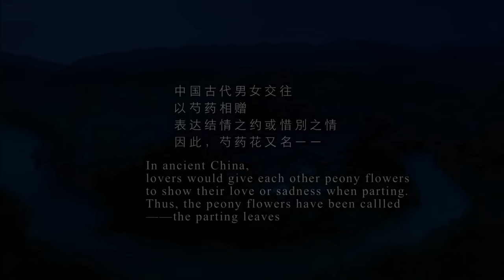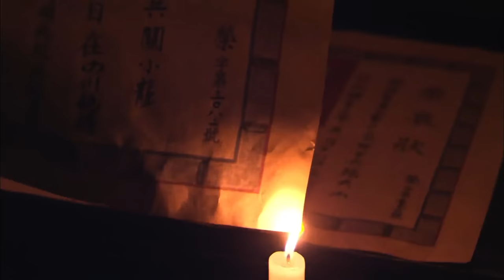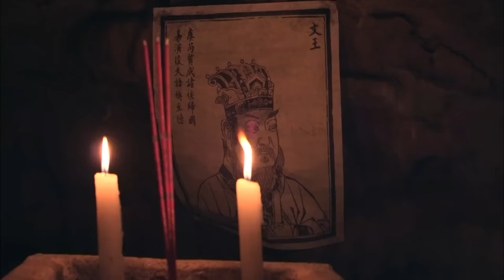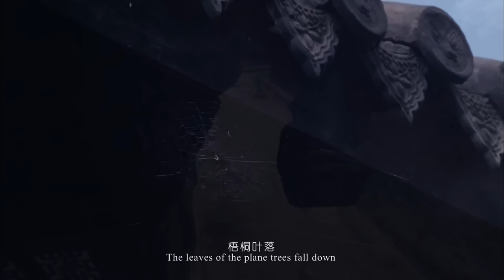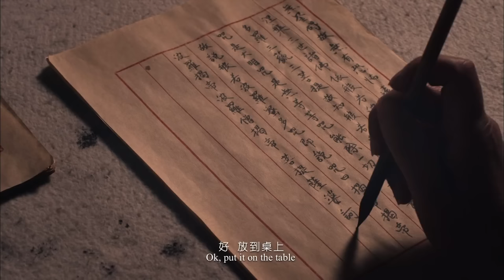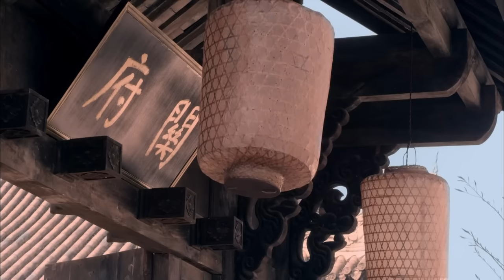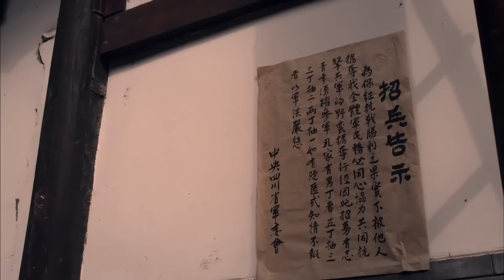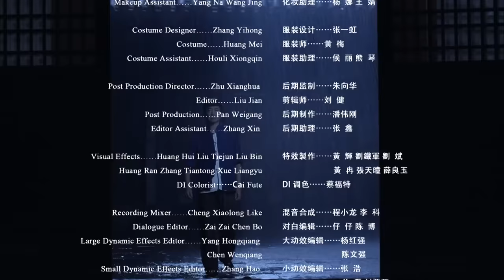《将离草》/ The Grass in Wind 旧社会女寡妇的悲惨遭遇 战争世事的无奈 结局让人泪目（ 李心然 / 李槐龙 / 李东赫）| Chinese Movie ENG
【内容简介】
浴血奋战的抗日画卷背后，是亲人望眼欲穿的期盼和永难团圆的凄绝。小镇人家，因战争而支离破碎。该片讲述了发生在抗战后期、川北腹地仓山古镇的一段悲情故事。惨烈的战争场面、原生态的地域风情、繁杂的市井众生相都将在片中得到再现。年轻少妇夏秋叶，在抗战胜利的喜悦中等来丈夫阵亡的消息，悲痛过后，生活依然要继续。两位男子闯入了她的生活。一位是和丈夫情谊盛笃的哑巴兄弟土生、另一位是和丈夫一起出川抗日的鼓班兄弟阿龙。同时爱着阿龙的还有小姑子小花。刚刚掩埋战争伤痛，开始新生活的家，又陷入了情感的纷争。就在他们释怀内心郁结，即将男耕女织开始生活的时候，战争的阴影又一次降临。土生和阿龙为了自己深爱的女人和手足般的兄弟，争相出征赴死，希望将生活留给对方。儿女情，兄弟义，世事的无奈，情感的交织，演绎出一段悱恻、揪心的爱情故事；展现出善良的人们对生命的热爱和对和平的渴望。